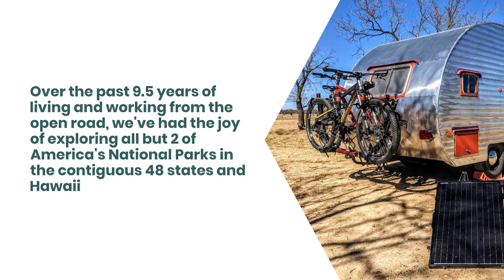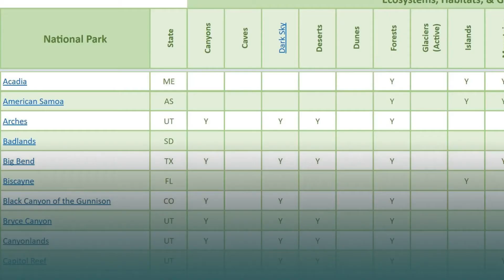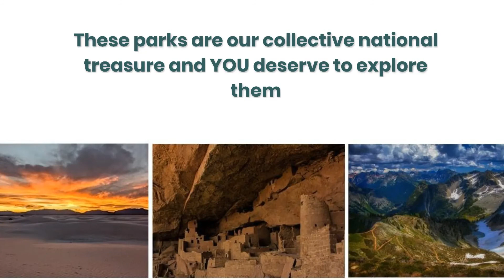Exploring America's National Parks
Here's a great comprehensive overview of our National Parks and some great resource links for planning your next RV road trip.